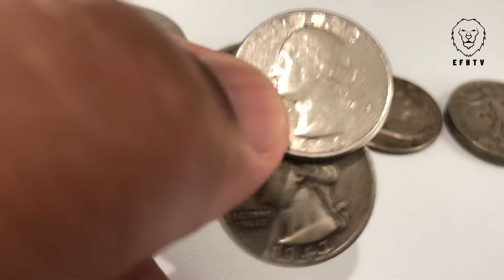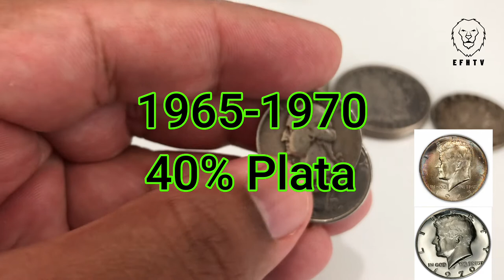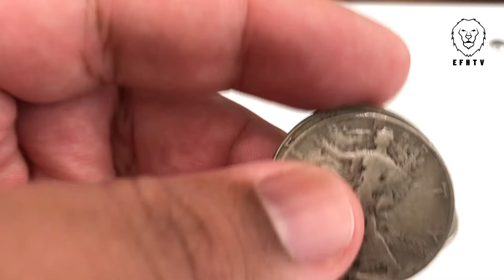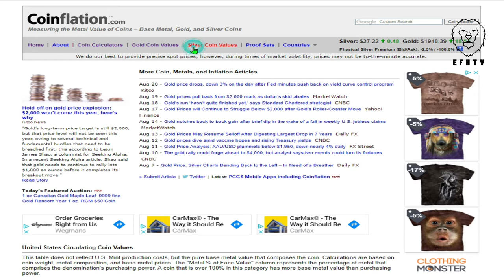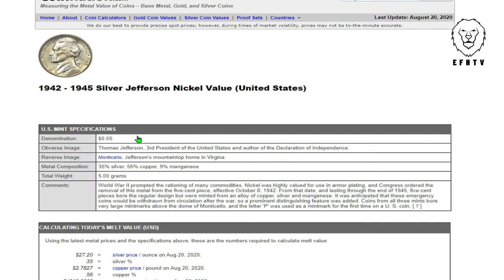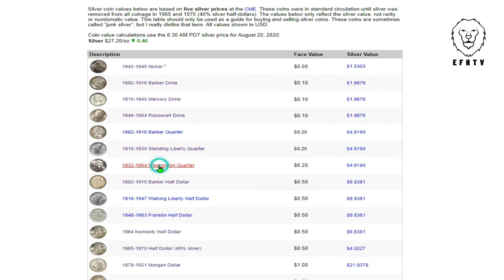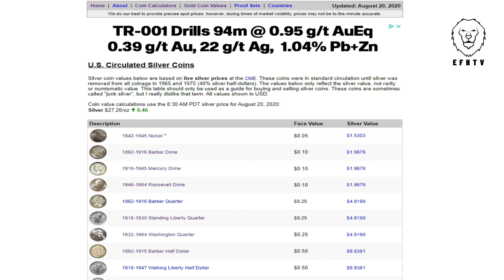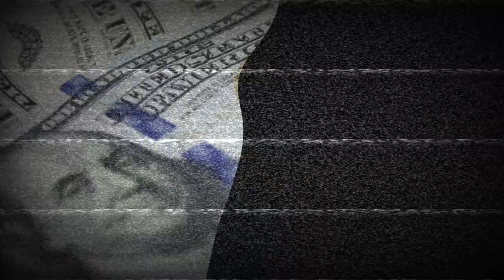Website para saber el valor de una moneda de plata de los Estados Unidos?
Aqui les comparto otra herramienta mas para que puedan saber cuanto vale su moneda de plata de los Estados Unidos!